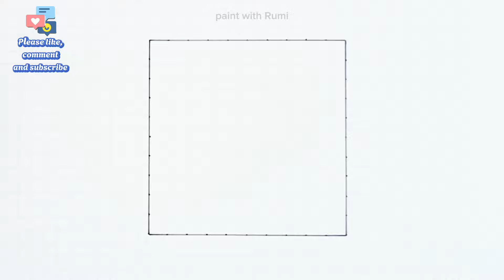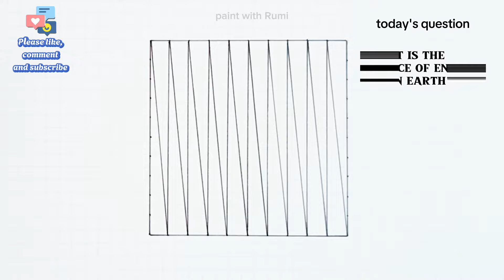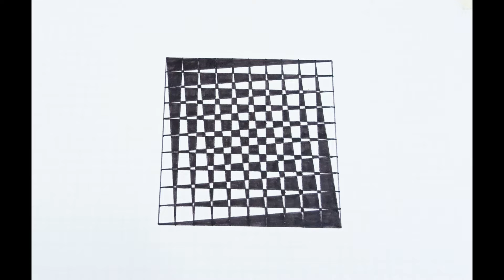geometric pattern drawing easy part10 / Anamorphic Illusion / Optical Illusion Tutorial Step by Step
geometric pattern drawing easy / Anamorphic Illusion / Optical Illusion Tutorial Step by Step

Op Art / Anamorphic Illusion / Optical Illusion Tutorial Step by Step / 3d geometric square illusion

I tried to make easy 3D drawing on paper easy for beginners. I hope you like it.

drawing
drawing tutorial
drawing drawing
drawing pictures
drawing for girls
drawing videos
drawing flowers
drawing hacks
drawing color
easy drawing
simple drawing
kids drawing
face drawing
girl drawing
3d drawing
geometric drawing
school drawing
Drawing lessons
pencil drawing
Drawing videos
drawing tutorial
drawing academy
sketch drawing
girl drawing
Face Drawing
Farjana drawing
Drawing Academy
pubg drawing
soldier drawing
art arena
art arena drawing
5 minute craft drawing
5 minute craft
ap drawing
peacock rangoli designe
pencil drawing
rakhi drawing
3d drawing easy
optical illusion drawing
geometric drawing
5 minute craft for kids
5 minute craft for men
5 minute craft for girls
5 minute craft for women
drawing tricks
drawing coloring
painting
room decoration
home decoration
5-Minute Crafts
lifehacks
DIY projects
DIY activities
Handcraft
Tutorial
kids
children
circle drawing
french braid
how to
draw
paint
create
boost creativity
ballerina
origami painting
yarn painting
teaching
learning
learning Drawing
geometric artwork
geometric optical illusion
rainbow art
Easy Drawing Tricks For School
drawing tricks
kep ghak
3D painting
drawing doodle
turn number
online drawing
how to turn number
craft ideas
awasome craft
awasome craft ideas
geometric design
beautiful design
3D art
3d ladders
optical illusion
magic drawing
anamorphic art
line paper art
Very Easy Arts
tvt art & craft
tvt Art and craft
geometric art drawing
tvt art & Craft
tvt art
tvt craft
tvt drawing
art
craft
art and craft
drawing
pencil drawing
sketch drawing
painting
draw
how to draw
paint
How To Draw Geometric Square
Geometric Square
Draw Geometric
3d Drawing Art
3d art
3d drawing
3d design
optical illusion
geometric drawing
modern art
sketching
pencil sketch
illusions drawing
optical lines
art arena
3d latte art
learn to draw
dawing tutorial
farjana drawing academy
drawing academy